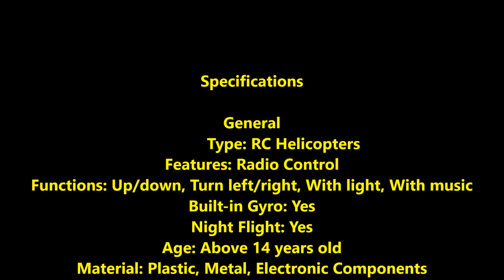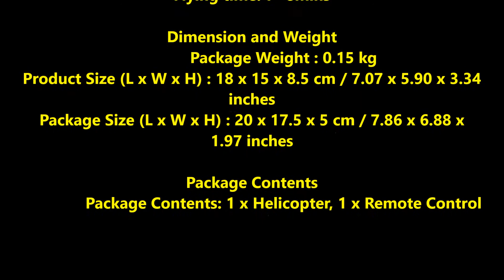Mini RC 901 Helicopter